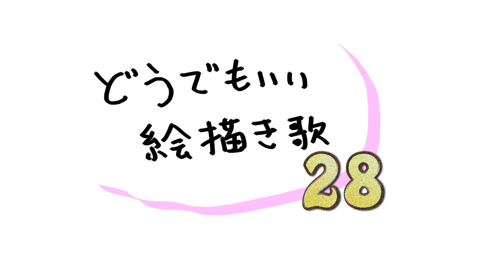どうでもいい絵描き歌28（プTV）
今回のどうでもいい絵描き歌は偶然にも細長いもの特集です。
No.1コメディサイト・デイリーポータルZのライターやヨーロッパ企画の暗い旅ポータルをはじめとするゲストたちが毎日１分くらいの動画を公開しているプープーテレビです。

□月曜
□火曜
１分まとめが毎日めざましテレビでやってました　北村ヂン
□水曜
□木曜
□金曜
□土曜
２週間に１度、過去をふりかえる　総集編
□日曜